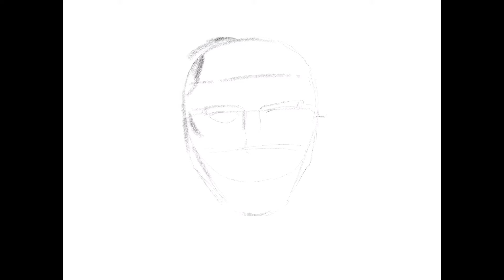Digital fanart , Timelapse painting of geralt from the Witcher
Hi everyone , today I’ve created this Timelapse artwork of geralt from the Witcher , I hope you enjoy it
I also have a twitch channel where I create these artworks live 4 days a week ,I love to have a chat while I work and I’d love you to join me there @
I also have Instagram where I love to share my art daily